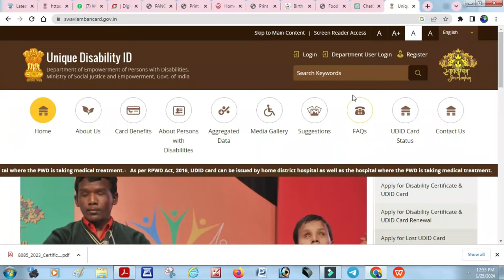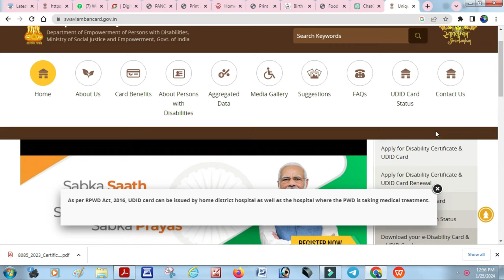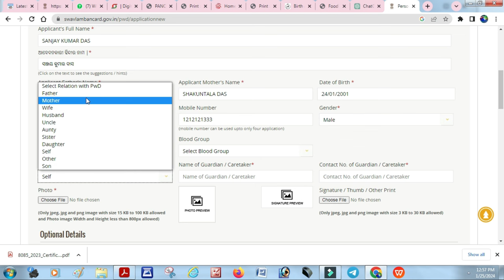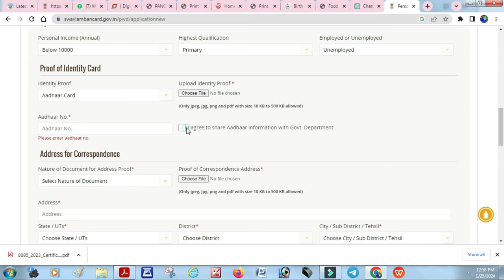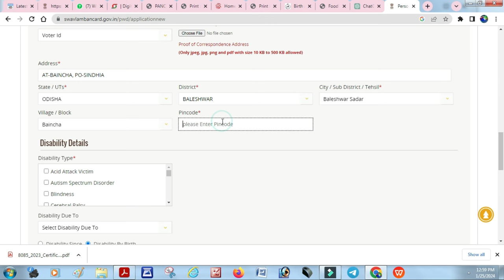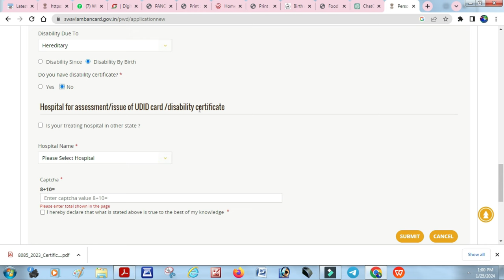Apply for Online Disability Certificate odisha 2024/Renewal of Disabilitym Certificate Full process